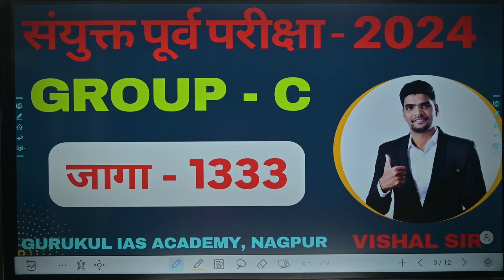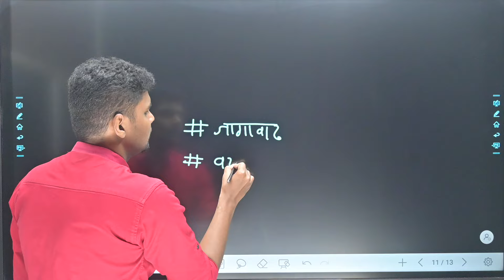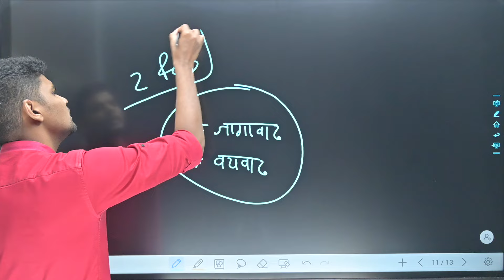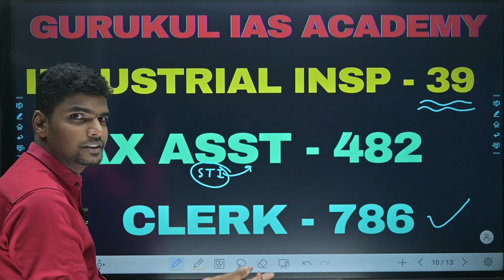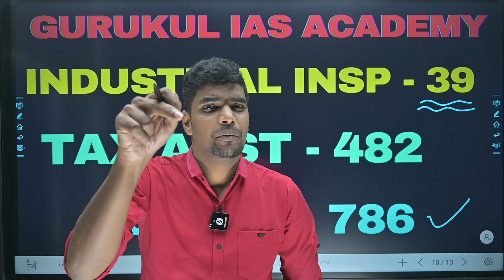MPSC Combine Group C - Post 1333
Topic - MPSC Combine Group C - Post 1333

____UPSC is a Constitutional Body under Article 315-323 Part XIV Chapter II of the Constitution of India to discharge their duties, functions and obligations assigned under Article 320. The UPSC  conducts various examinations  in accordance with the Rules of examination as notified by the Government of India in a just, fair and impartial manner  for making a merit based selection and recommendation of candidates for various Group A and Group B Services  of the Govt. of India.

Union Public Service Commission (UPSC) is a national level examination whereas Maharashtra Public Service Commission is state level examination. Candidates who are selected through UPSC are designated as IAS, IFS, IPS, IRS etc. whereas candidates selected through MPSC are designated as Deputy Collector. For more information about UPSC, you can go through this link

                            {Self Sntroduce}
I am  Vishal Sir Director of Gurukul IAS Academy Nagpur  Former top educator of Unacademy More than 7 years Experienced in Upsc and mpsc 100

 and { COMMENT}please🌹

                                       THANKS

______________________TAGS_________________________
(1) ias
(2) current affairs
(3) ias,ias upsc
(4) upsc ias हिन्दी
(5) drishti ias gk,
(6) upsc ias booklist 2020
(7) ias motivation
(8) upsc ias hindi medium topper
(9) drishti ias english
(10) forum ias
(11) ias topper
(12) how to start upsc ias exam preparation
(13) drishti ias
(14) perfect ias
(15) ias interview
(16) ias biography,daily news analysis upsc drishti ias
(17) upsc mock interview 2020 drishti ias
(18) manuj jindal ias
(19) forum ias toppers
(21) how to become ias officer after 12th science